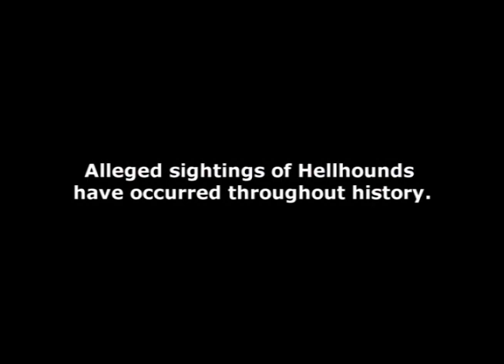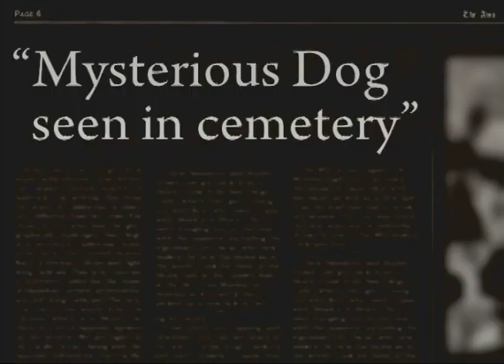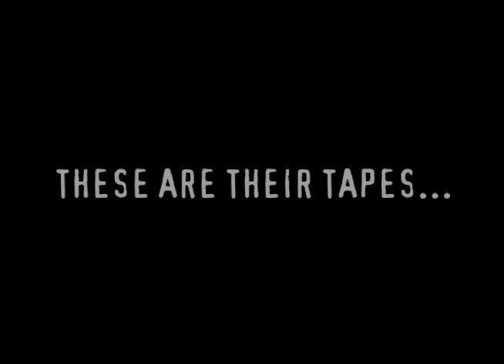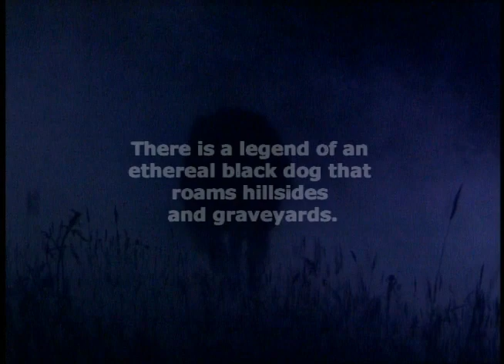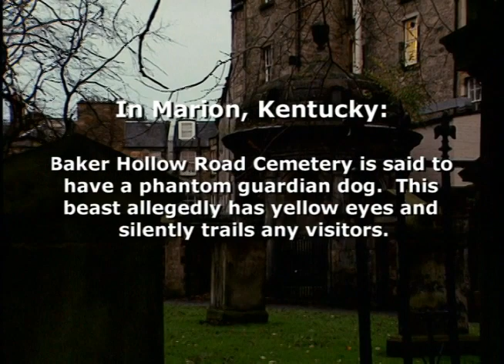Hellhound: Part 1/2 | Lost Tapes, Season 1